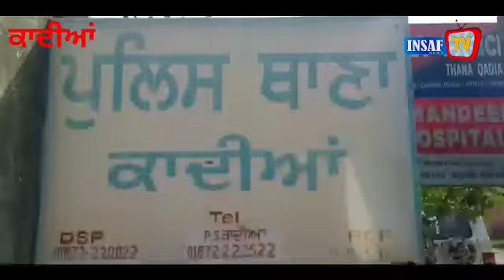ਕਾਦੀਆਂ ਦੇ ਮੁਹੱਲਾ ਪ੍ਰਤਾਪ ਨਗਰ ਚ' ਘਰ ਦੇ ਤਾਲੇ ਤੋੜ ਕੇ ਚੋਰਾ ਢਾਈ ਤੋਲੇ ਸੋਨਾ,ਕੁੱਝ ਨਗਦੀ ਕੁਲ ਸਵਾ ਲੱਖ ਦੀ ਚੌਰੀ.